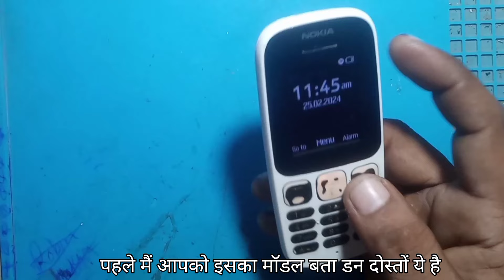nokia model ta 1010/105 चार्जिंग नही चल रही है कैसे ठीक करे.charging jack lagaye हिंदी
दोस्तो वीडियो एम मैने नोकिया के कीपैड मोबाइल मै चार्जिंग प्रोब्लम का सॉल्यूशन के बारे मे बताया
हे अगर फोन मे चार्जिंग नही चल रही है तो कैसे ठीक करे यही जानकारी वीडियो मे दी हे !